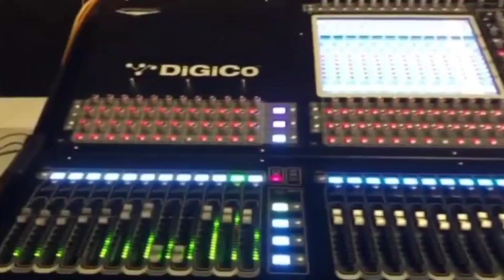Rahul Vaidya latest live performance in Indore | RKV Live | Live shows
Rahul Vaidya latest performance
Rahul vaidya RKV latest song
Rahul vaidya Recent Live shows